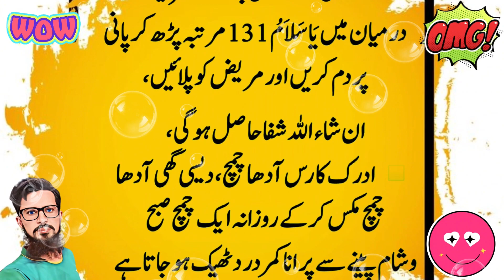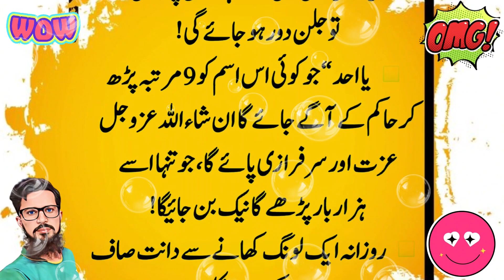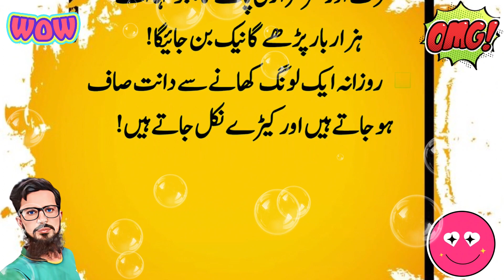Home helthy tips |general knowledge| gharelo totke | World best home hellthy tips and trik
السلام علیکم..!
میرے یوٹیوب چینل کو خوش آمدید۔
میرا مواد بنیادی طور پر اردو اقتباسات، اسلامی کہانیاں، سنہری الفاظ، مختصر کہانیاں، دل کو چھو لینے والی لائنز، اور اسلامی اقتباسات پر مشتمل ہے۔
اگر آپ کو ہماری ویڈیو پسند ہے تو براہ کرم چینل کو سبسکرائب کریں اور آئیکن کو دبا دیں۔
جزاک اللہ